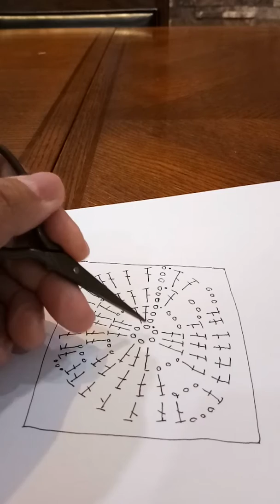36 Beginner Crochet: Solid Granny Square